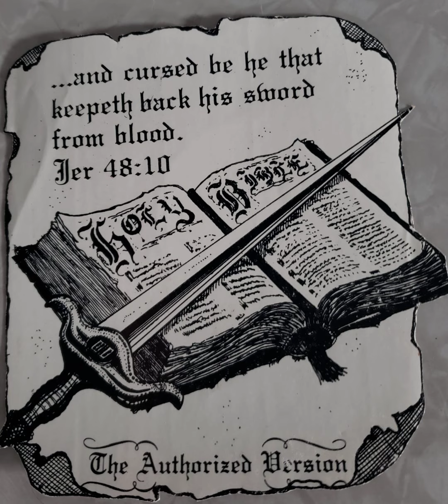Art Martin: Pro.13:4 - 10